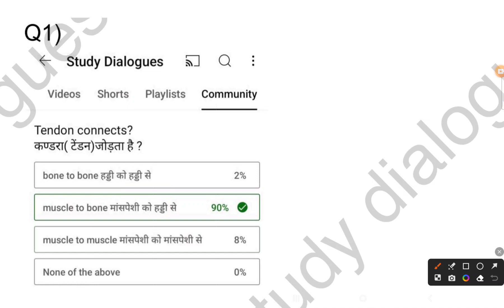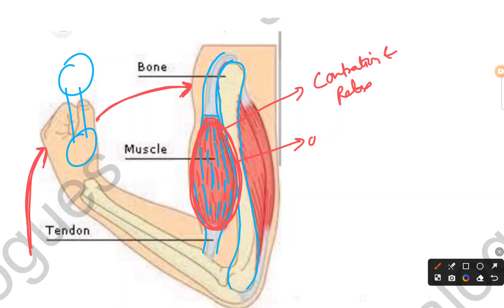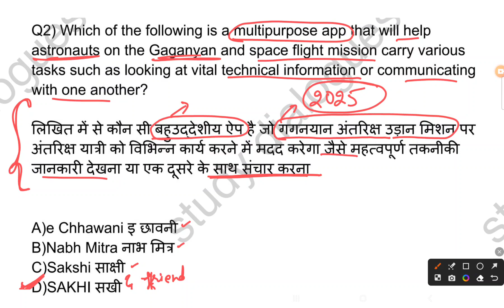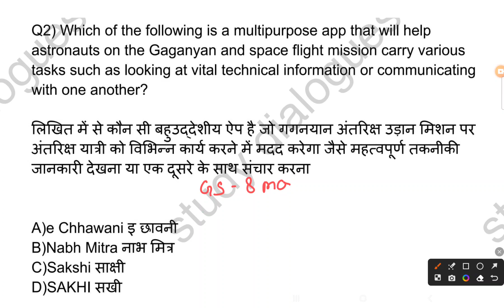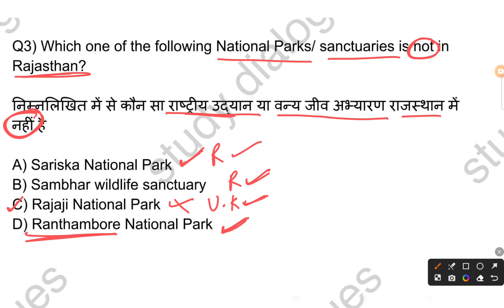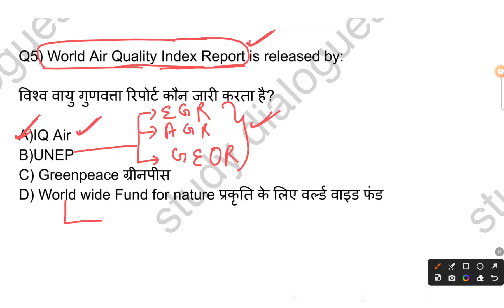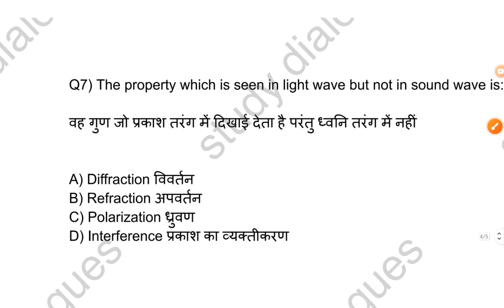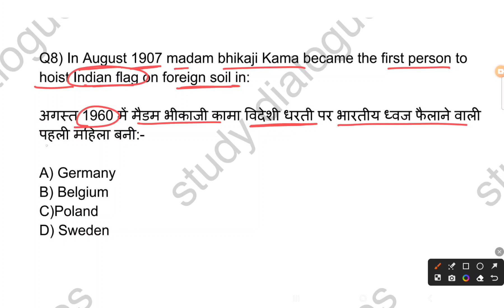Top current affairs MCQs || GS questions and answers || Daily current affairs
mathmasti mathmastivipinsir mathstricks gstricks # RRB railways.
daily current affairs
Rajasthan police

current affairs for SSC and railway exam
completed current affairs
current affairs MCQs with explanation
current affairs MCQs latest
quick revision MCQs
GS MCQs UPSC
current affairs MCQs by Entry test
current affairs MCQs by Drishti IAS
current affairs MCQs last 6 months
current affairs MCQs in Hindi
MCQs for UPPSC RO ARO
MCQs for Bihar SSC
Math masti
Assam exam  Odisha exam
Bihar Daroga ,Sipahi Bharti,
MCQs for Bihar teachers 2.0 vacancy
MCQs for Bihar inter level exam
SSC, MPPSC, UPSC, railway exam, BPSC, UPSC, railway exam, Bihar teacher
CTET,STET ,SSC GD, SSC MTS, patwari exam, UPPSC, upsssc
history, polity, science, Geography, economics, art and culture, International relations, environment
clerk exam, RPSC, Haryana SSC, Haryana PCS,
the Bihar top, the Hindu, SSC exam 2024,auditor exam, BDO exam, Jharkhand SSC, Jharkhand PCS, Tehsildar exam, wbpsc, UPSC, study lover Veer, byju's BPSC, eduteria, Khan sir, Utkarsh, clerk,
Sub Inspector, Bihar teacher
Ankit Awasthi, Dhyeya IAS, IAS PCS factory, apni Pathshala, IAS perfection, insight IAS
only IAS by Physics Wallah, Drishti IAS, insight IAS, Vikas divyakirti,
NDA,CDS, CAPF, CRPF, defence, Air Force, computer, constable, IPS, DSP